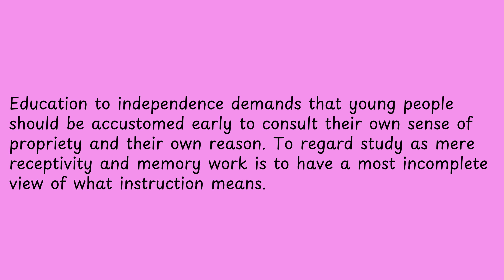Education to independence demands that young